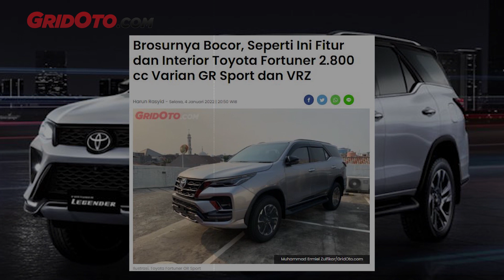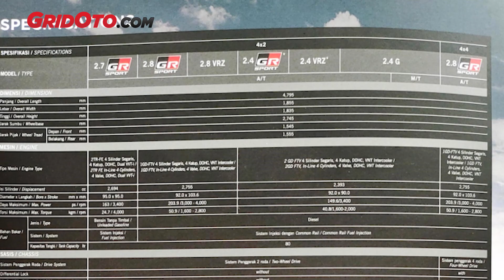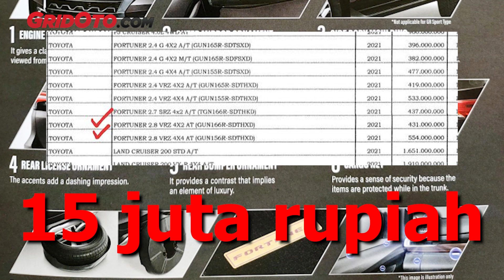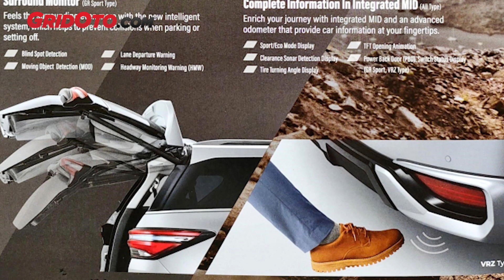Brosur Bocor, Toyota Fortuner 2.800 cc Siap Dipesan? | GridOto News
Bocor brosur Toyota Fortuner bermesin 2.800 cc diesel tersebar. Pertanda bakal segera mengaspal di awal tahun 2022 semakin kuat.

Berdasar brosur yang didapat tim redaksi, Toyota Fortuner anyar akan memakai mesin DOHC 1GD-FTV dengan kubikasi 2.755 cc 4 silinder segaris. Serta dibekali 4 katup turbo VNT Intercooler.